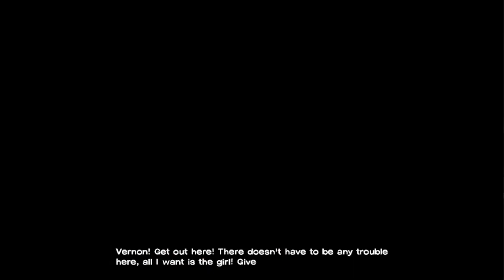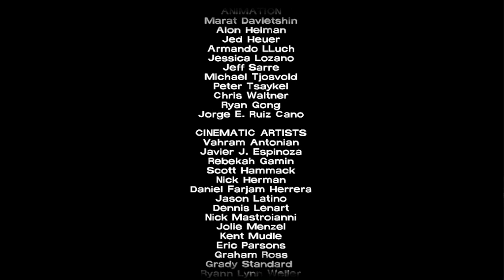Finale Yarn | Ep. 5 | Walking Dead S1 (TAG/EN)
Welcome sa Ep.5 ng aking paglaro ng Walking Dead S1!

A HUGE THANKS TO DEMARION SMITH ON BANDLABS FOR THE INTRO MUSIC!